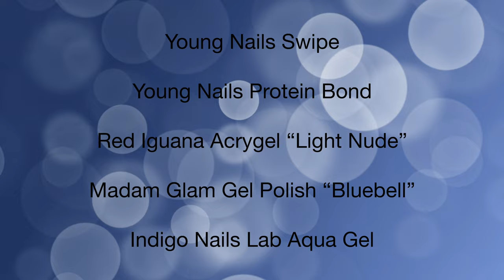Watch me do my nails | Dreamy nail design with silver chrome nail art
In this video I’m creating a brand new set for myself with acrylgel and gel polishes. I’ve used one of my new Madam Glam gel polish colors, and I put their chrome gel paint to the test. Unfortunately, it wasn’t as good as I was hoping, but after I’ve applied a top gel on top of the design it stayed on for a very long time without a problem. I hope you like these type of videos, where I do my own nails, even if they’re shorter!

Timestamps:
0:00 Intro
0:05 Removing the previous set
1:14 Preparing the natural nails
5:28 Applying the acrylgel
7:50 Filing the nails
9:59 Applying the gel polish color
12:29 Creating the marble effect
14:09 Adding the white speckles
14:54 Applying the matte top gel
16:31 Painting the design
21:05 Applying the top gel
22:03 Finished design
22:16 Chrome paint comparisons
22:26 Outro
22:50 Coming soon...

The GelBottle Inc. Gel Polish “White Russian”

7even by Aiolos Rue
Coastal Connections by Lionel Quick
Easy Living by Matt Large
Melting Sun by Ealot